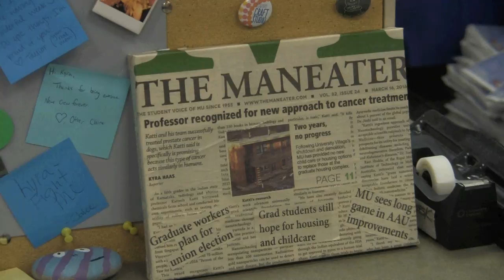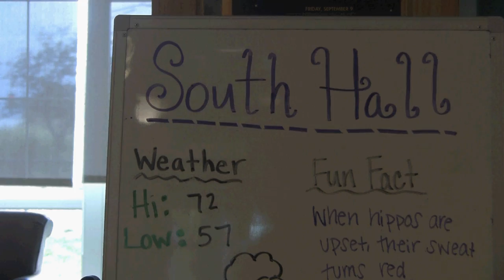Nancy Coleman Humans of Columbia